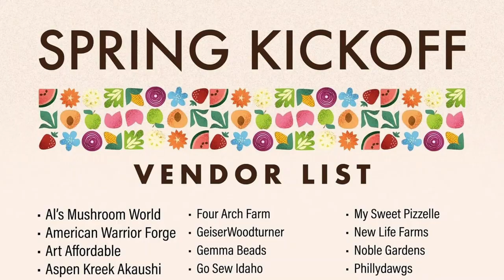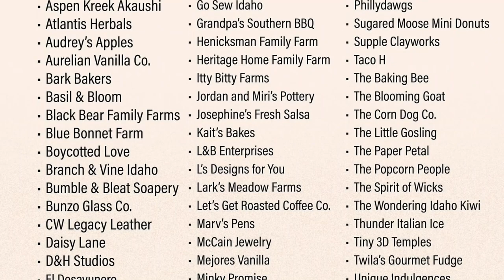Clip - Easter events! Speakeasy Soiree! Dance Into The Future! Farmers Market Spring Kickoff!